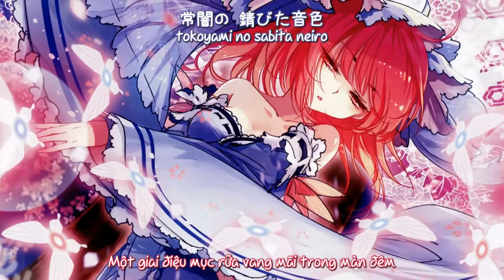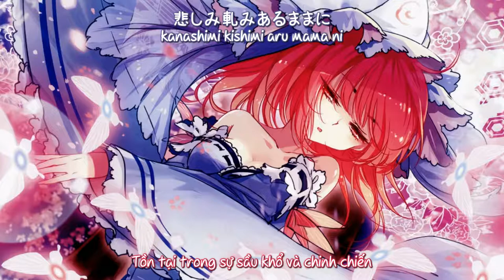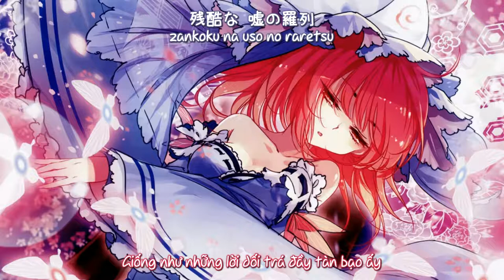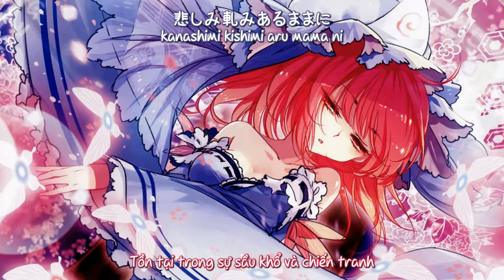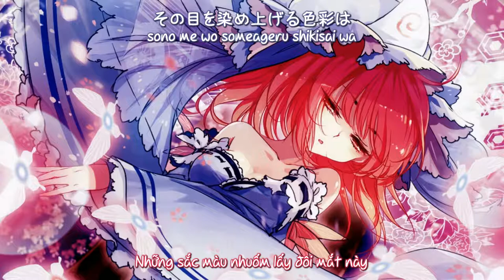【東方妖々夢】Wither「EastNewSound」【Vietsub】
Tựa：Wither
Album：  Sprout Intention ／Từ sự kiện： Comiket 88【14 tháng 8, 2015】
Nhóm：EastNewSound
Ca sĩ：紫咲ほたる
Viết lời：鍵山れいら
Biên nhạc：黒鳥
Nguyên khúc： 幽雅に咲かせ、墨染の桜　～ Border of Life ／ 東方妖々夢　～ Perfect Cherry Blossom